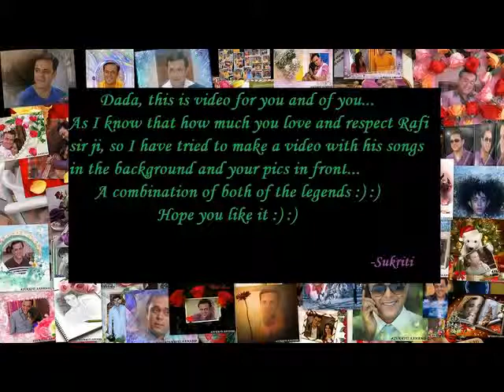Sumeet Raghvan sir - Chashme Badoor.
gulabi aankhen jo teri dekhi, sharabhi ye dil ho gaya.
teri pyari pyari soorat ko kisi ki nazaar na lage, chashme badoor :) :)